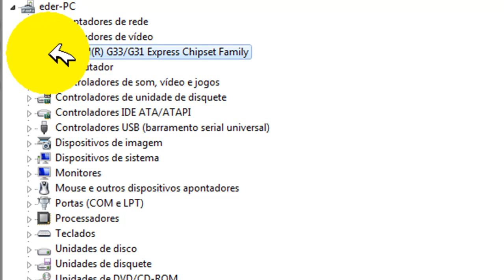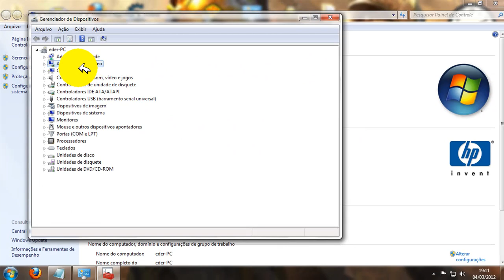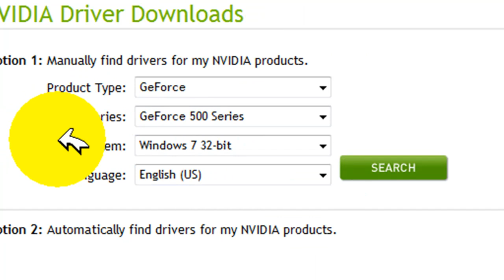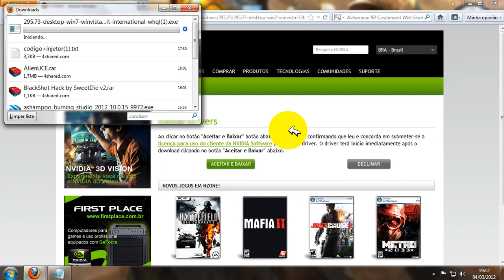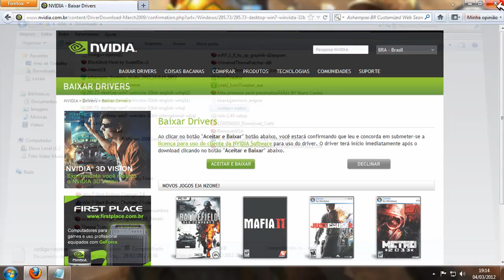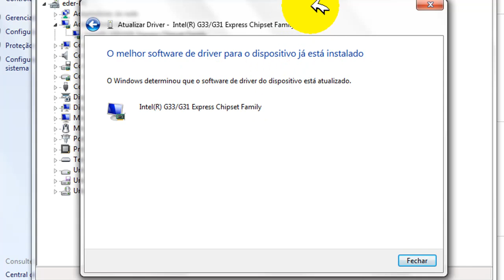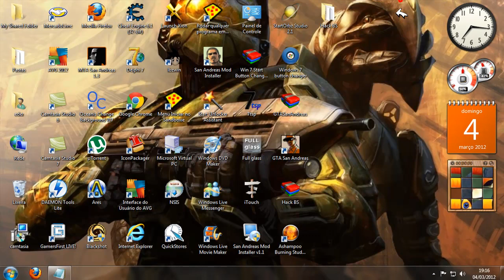Como ver se seu driver de video esta atualizado e como atualizar